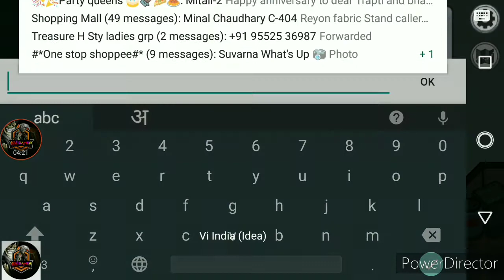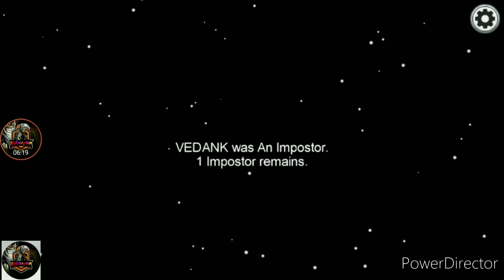BAD IMPOSTER IN AMONG US #1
Hello guys

Sorry for uploading video late

Instagram id
Kvgamer1

Coming soon